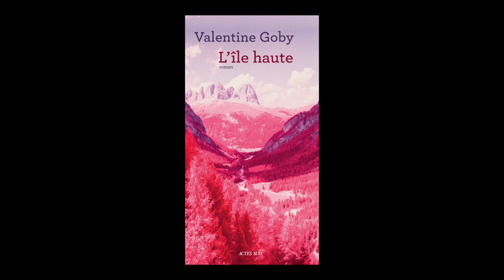Valentine Goby - L'île haute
Valentine Goby vous présente son ouvrage "L'île haute" aux éditions Actes Sud. Rentrée littéraire automne 2022.